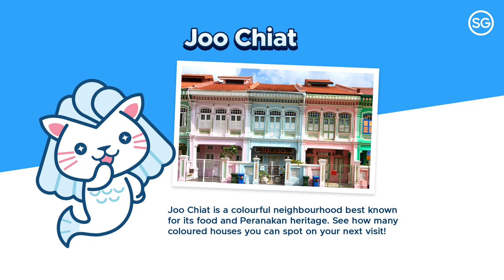Merli and Friends: We Can't Decide What To Eat!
This third episode with Merli and friends brings us into the neighbourhood of Joo Chiat to enjoy its iconic shophouses, Peranakan heritage and most importantly, a wide array of local food.

Join our characters as they rediscover this cultural centre and indulge in one of Singapore’s favourite hobbies – eating!